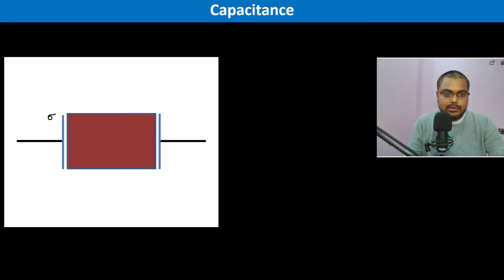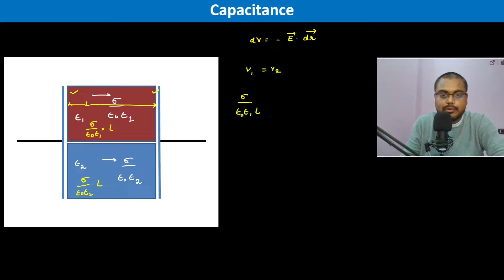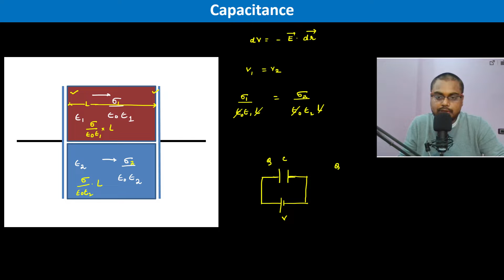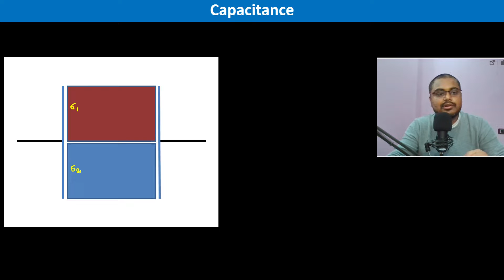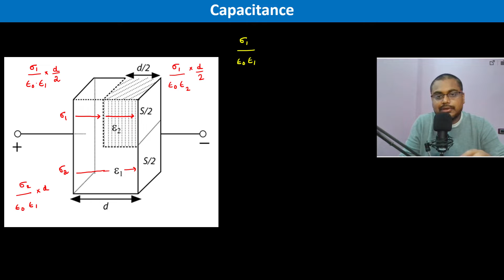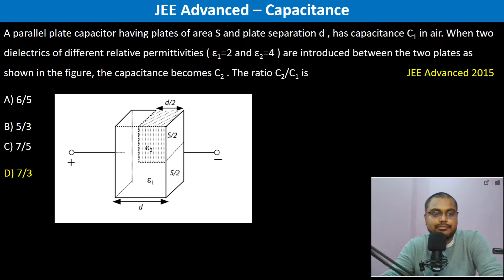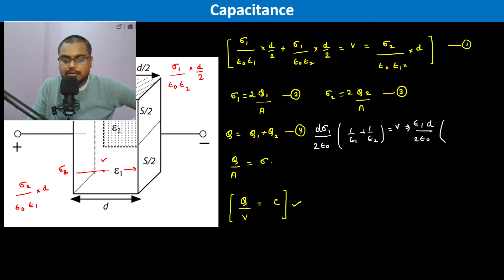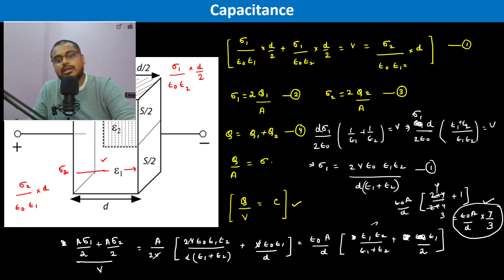A parallel plate capacitor having plates of area S and plate separation d , has capacitance C1 in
A parallel plate capacitor having plates of area S and plate separation d , has capacitance C1 in air. When two dielectrics of different relative permittivities ( ε1=2 and ε2=4 ) are introduced between the two plates as shown in the figure, the capacitance becomes C2 . The ratio C2/C1 is   JEE Advanced 2015
A) 6/5
B) 5/3 C) 7/5
D) 7/3